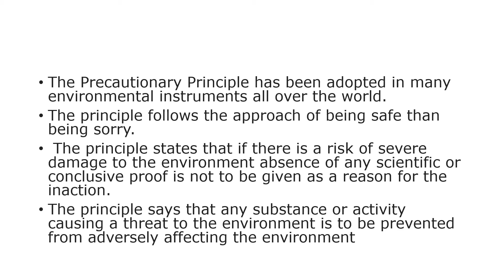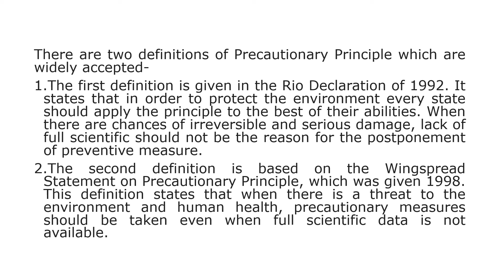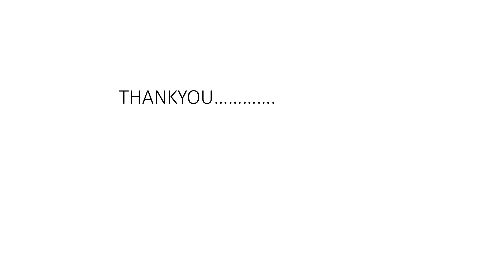Precautionary Principle | Environmental law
Explain Precautionary Principle under Environmental law